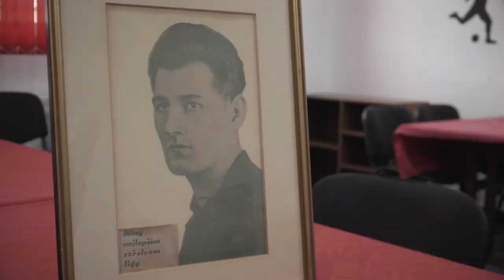Osobnosti třetí éry - Burgr, Silný, Nejedlý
Mezi výrazné osobnosti třetí éry jistě patří také Jaroslav Burgr, Oldřich Nejedlý nebo Josef Silný! Celé video o legendách klubu najdete na webu